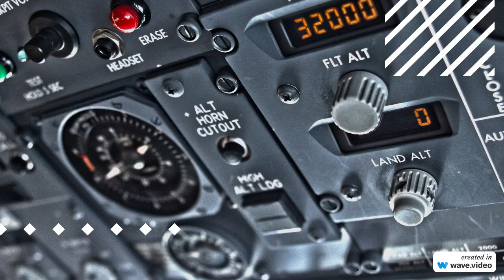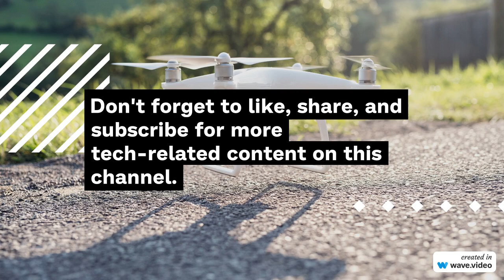CAAP - PCAR 11.11.3 RPA RESTRICTED AREAS OF OPERATION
PHILIPPINE CIVIL AVIATION REGULATIONS
REMOTELY PILOTED AIRCRAFT SYSTEM PROVISIONS

PCAR Part 11
Aerial Work and Operating Limitations for Non-Type Certificated Aircraft

11.11.3 RPA RESTRICTED AREAS OF OPERATION
No person may operate RPA within the following envelope unless prior approval has been granted by the Authority:
400ft Above Ground Level (AGL);
10 km radius from the Aerodrome Reference Point (ARP);
The RPA shall stay clear of populated area unless prior approval has been granted by the Authority.
In considering whether to give an approval under this paragraph (b), the Authority may take into account:
the degree of redundancy in the RPAs critical systems;
any fail-safe design characteristics of the RPA; and
the security of its communications and navigation systems.
Before giving an approval under paragraph (b), the Authority must be satisfied that the person who intends to operate the RPA will take proper precautions to prevent the proposed flight from being dangerous to people and property.
No person may operate an RPA in a controlled or prohibited airspace unless authorized by the Authority.